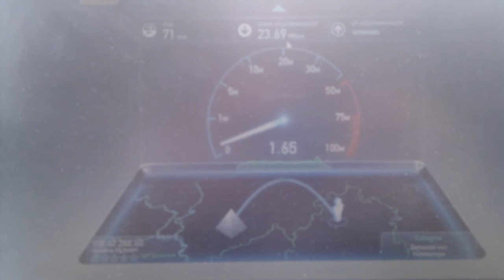Vodafone LTE-Test in Kemmern